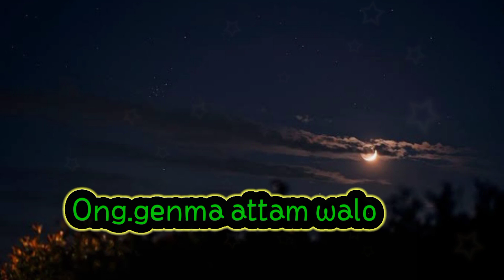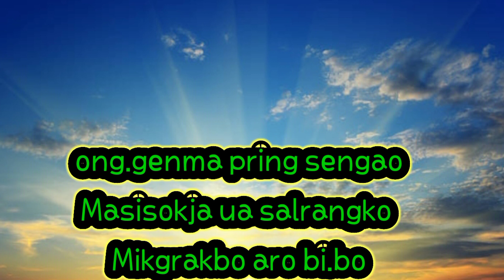Rebagen Jisu changsao || Patiash Sangma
Pilakna skang anga Tanggipa Gitel Jisuko mitela aro knatimsoenggip sakantikoba mitela. salsao tanggipa Isol angna ia gitko senagita gisiko on.naha uko anga na.simangna ringachi aganpraka. unigimin an.ching sakantian mikgrake Tanggipa Gitel Jisuko sengsogiparang ongna. sakantikon mitela. 🙏